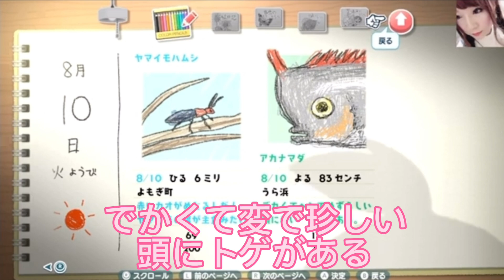なつもん 貴重魚🐟GET